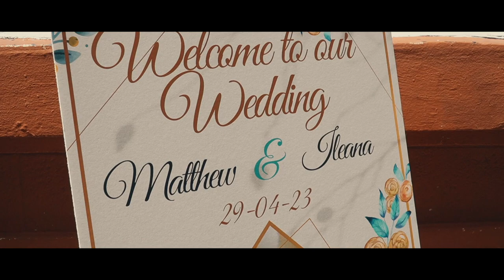ILEANA & MATTHEW SHORT